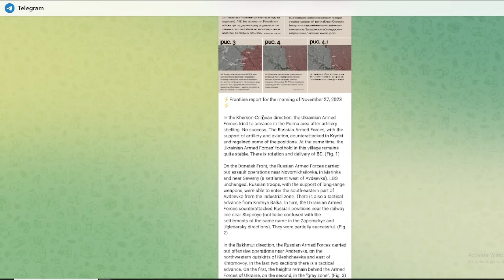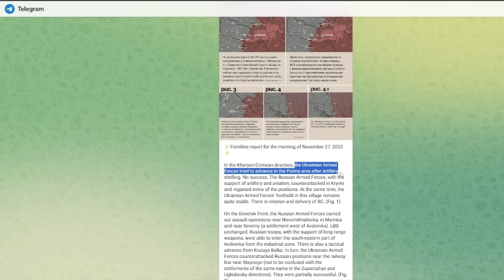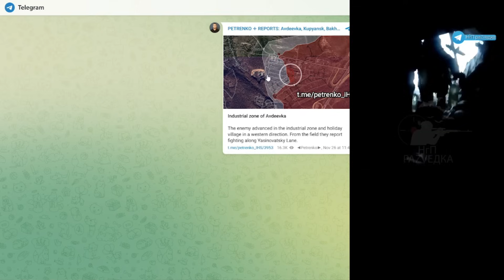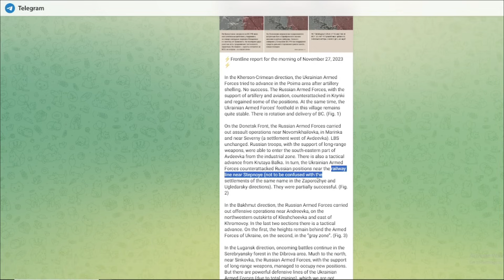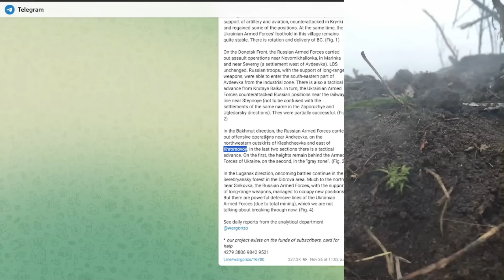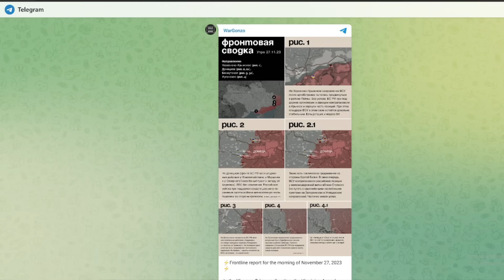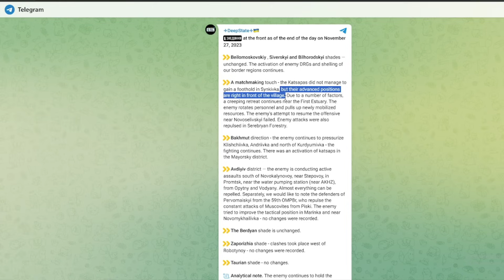EL INVIERNO DESATA EL INFIERNO. Rusia avanza al sureste de Avdiivka. Ucrania presiona Kherson.